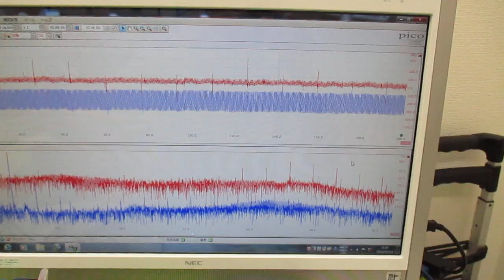メガヘルツの超音波発振制御プローブを利用した実験動画 ultrasonic-labo